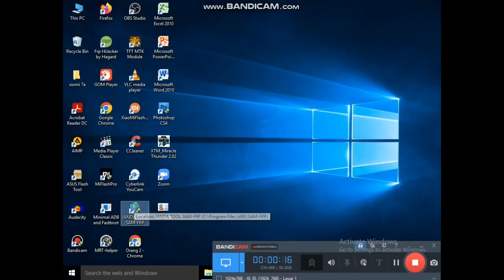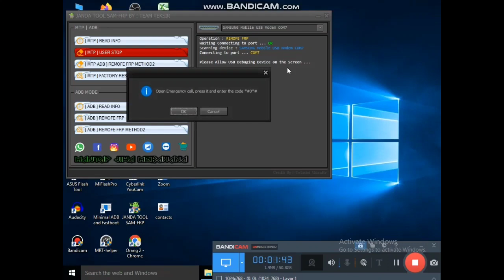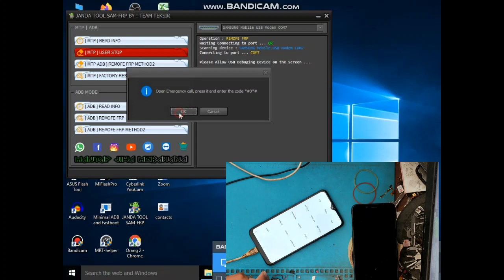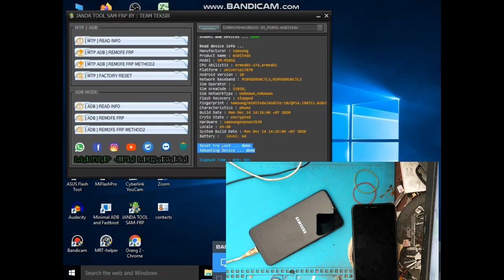bypass frp hp Samsung m10,A10,a10s pakai test mode dengan mudah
cara mudah bypass frp hp Samsung yg lupa dengan akun Inai atau akun google setelah di reset
silahkan download
tools saktinya
bahan nya download

paswod
teknisi musafir uye